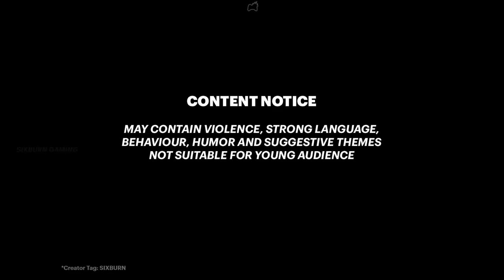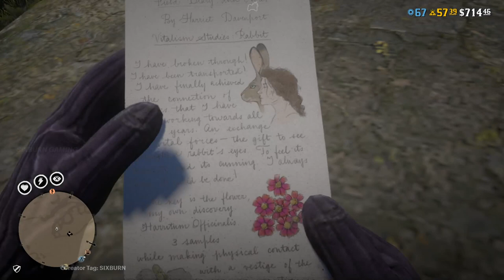RED DEAD ONLINE Harrietum Officianalis 21 Locations How to PLAY as a RABBIT Vitalism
Play as a cute bunny by taking your animal form and explore the game in the perspective the of an animal, beware of other players becase you can be hunted and killed. Learn more about Rabbit Vitalism with this comprehensive guide ➤

How To PLAY Red Dead Redemption 2 [Creator Tag: "SIXBURN"]

00:00 Harriet Davenport Rabbit Vitalism Studies mission
0:37 Harrietum Officianalis (6 Locations in Ambarino)
3:02 Harrietum Officianalis (12 Locations in Annesburg)
8:26 Harrietum Officianalis (3 Locations in New Hanover & Lemoyne)
9:24 Where is the Meditation Tree? - location
10:00 Morphed into animal form Rabbit
14:55 back to normal
12:47 LIKE 👍 and 👉 SUBSCRIBE

RDO Animal Form complete guide (blog)